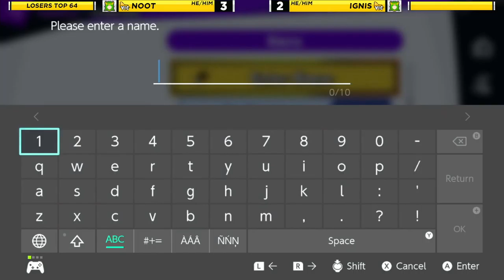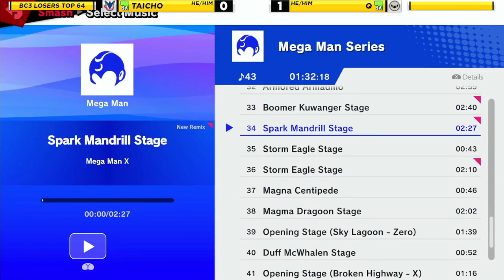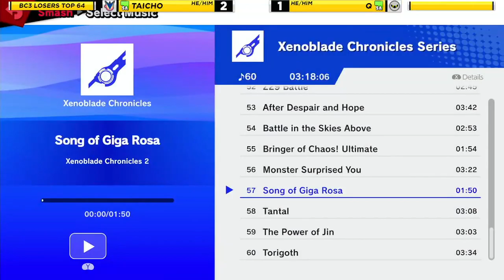Big Cheese 3 SSBU: Taicho vs Q (Greninja vs Meta Knight) - Losers Top 16